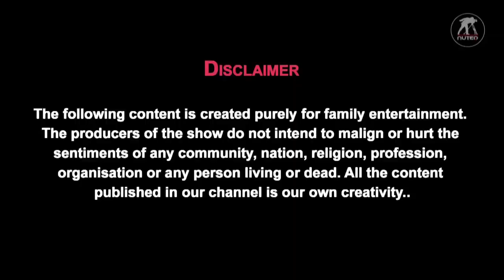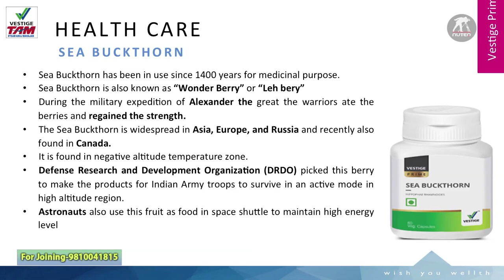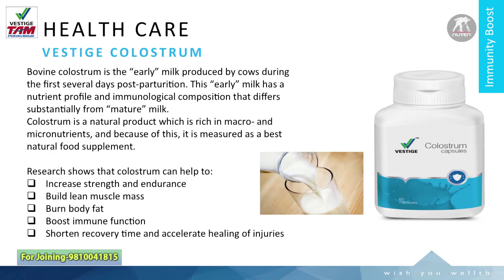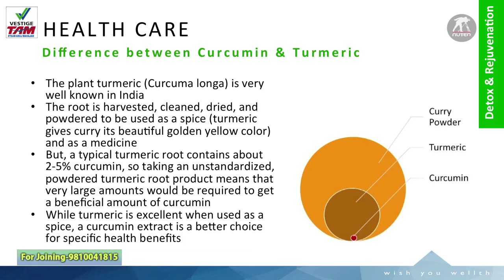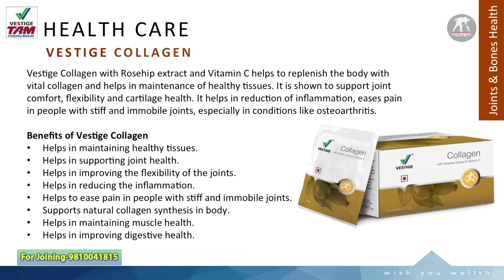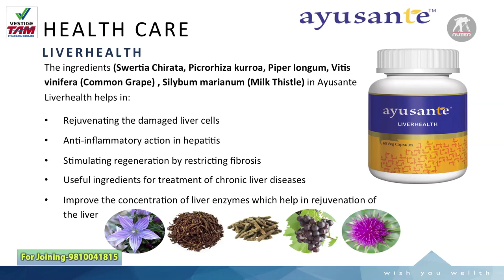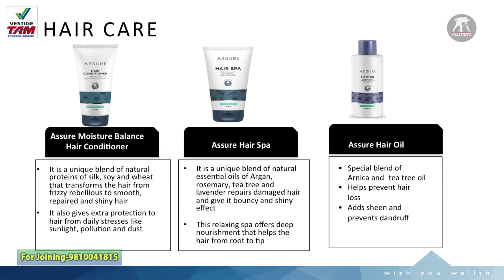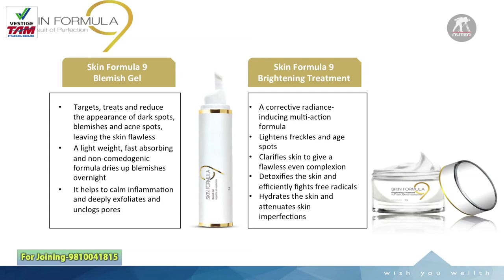Vestige: ProductProfile 2020 (Hindi) || CNT : Show The Plan || सभी प्रॉडक्ट्स की विस्तृत जानकारी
Vestige presents an Awesome Business Opportunity. Learn to Show the Plan and get complete details about new launch health supplement and all category products 2020
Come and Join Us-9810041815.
Direct Selling / Vestige is one popular way of building a recurring income or Passive income. With work and dedication atleast 2-3 years, we can build a passive / residual income in MLM.
Vestige Marketing is a 100% Indian Company started operations in 2004, currently Global 92nd rank a rare opportunity for an Indian company and a matter of pride.
Come and be a part of our success team. We offer free training to all new joinees. Learn and know how to show the Vestige Plan to new prospects.
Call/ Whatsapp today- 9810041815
In case you missed out…